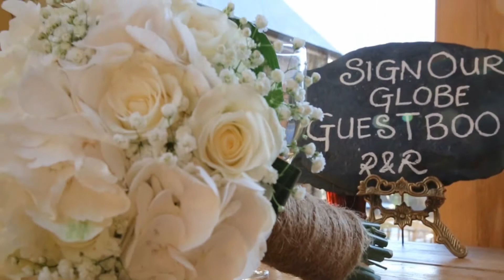Richard and Rachel - Towers Barn - Marry You 19.5.17